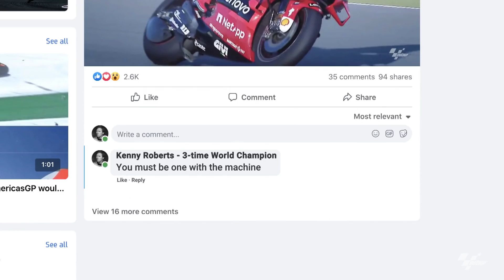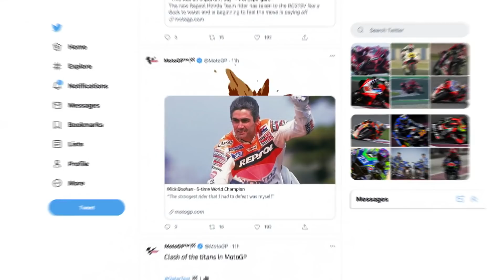It's almost time for the 2021 QatarGP! 🙌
A legendary history, a thrilling new generation! 🔥

Next weekend, we'll be LIVE at Losail to start the next chapter! 🙌

ThisisMotoGP and this is the QatarGP! 🇶🇦